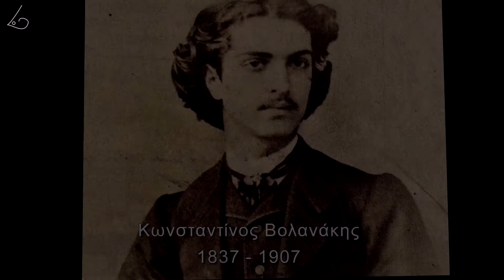Κωνσταντίνος Βολανάκης (1837 - 1907), Ζωγράφος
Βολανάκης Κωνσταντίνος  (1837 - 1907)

Οι γονείς του Βολανάκη κατάγονταν από την Βολάνη, ένα μικρό χωριό της περιοχής του Ρεθύμνου. Σπούδασε στο Γυμνάσιο της Σύρου, απ' όπου αποφοίτησε το 1856. Την ίδια χρονιά, με παρότρυνση των μεγαλύτερων αδελφών του, πήγε στην Τεργέστη για να δουλέψει ως λογιστής κοντά στον μεγάλο οίκο εμπορίας ζαχάρεως Αφεντούλη. Ο Αφεντούλης εκτίμησε τις καλλιτεχνικές ικανότητες του νεαρού Βολανάκη από τα πάμπολλα σκαριφήματα με βάρκες, πλοία και λιμάνια που ο τελευταίος έφτιαχνε μέσα στις σελίδες των λογιστικών βιβλίων. Έτσι, αντί να απολύσει τον άτακτο λογιστή, ο Αφεντούλης ανέλαβε να τον στείλει στην Βαυαρία για να σπουδάσει ζωγραφική στην Ακαδημία του Μονάχου κοντά στον Καρλ φον Πιλότυ (Karl von Piloty) το 1860. Μετά την αποφοίτησή του από την Ακαδημία του Μονάχου, ο Βολανάκης εργάστηκε στο Μόναχο, την Βιέννη και την Τεργέστη. Το 1883 επέστρεψε στην Ελλάδα εγκαταστάθηκε στον Πειραιά. Από την ίδια χρονιά και μέχρι το 1903 δίδαξε στην Σχολή των Ωραίων Τεχνών (μετέπειτα Ανωτάτη Σχολή Καλών Τεχνών) της Αθήνας, αρχικά το μάθημα της Στοιχειώδους Γραφής και αργότερα το μάθημα της Αγαλματογραφίας. Πέθανε στον Πειραιά το 1907. Η θάλασσα, τα πλοία και τα λιμάνια ήταν η μόνιμη πηγή έμπνευσης του Βολανάκη. Μαζί με τον Θεόδωρο Βρυζάκη, τον Νικηφόρο Λύτρα, τον Νικόλαο Γύζη και τον Γεώργιο Ιακωβίδη, θεωρείται ένας από τους κυριότερους εκπροσώπους του ακαδημαϊκού ρεαλισμού, της λεγόμενης «Σχολής του Μονάχου». Ωστόσο τα ιδιαιτέρως φωτεινά έργα του - όπως π.χ. το γνωστό Πανηγύρι του Μονάχου - δείχνουν κάποιες ιμπρεσιονιστικές τάσεις. Οι θαλασσογραφίες του κοσμούνε τις επισημότερες αίθουσες της Αυστρίας και της Ελλάδας, ακόμη και του ηλεκτρικού σταθμού (μετρό) του Πειραιά, ενώ κάποιοι άλλοι πίνακές του πωλήθηκαν σε διεθνείς δημοπρασίες για εκατοντάδες χιλιάδες ευρώ. Το Νοέμβριο του 2008 το έργο του «Η Αποβίβαση του Καραϊσκάκη στο Φάληρο» σημείωσε νέο ιστορικό ρεκόρ για τιμή ελληνικού πίνακα σε δημοπρασία, πλησιάζοντας το ποσό των 2 εκατομμυρίων ευρώ.